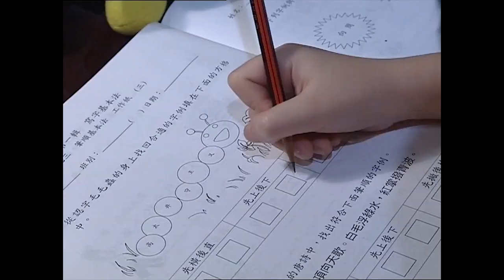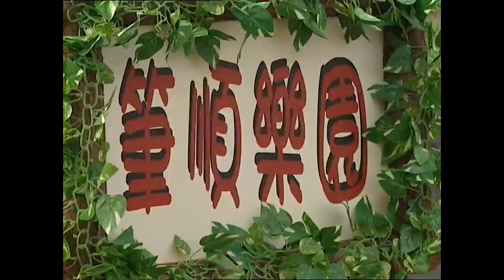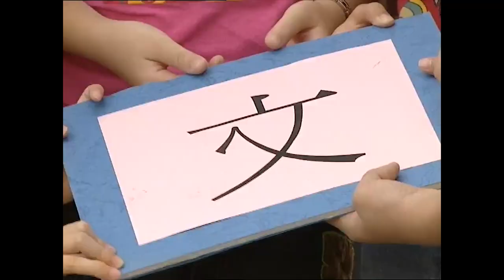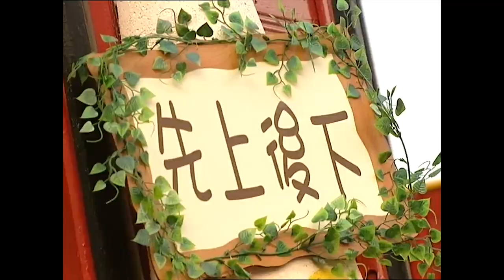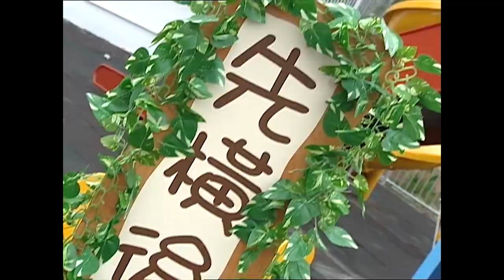ETV 教育電視 : 初學筆順 丨小一中國語文教育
節目分四部分：
第一部分： 人類世界來了一條既無所不知，又愛幫助小朋友的恐龍??智慧龍。一天晚上，小學生丁冬正為如何記憶筆順規則而發愁，智慧龍從天而降，提示丁冬：可以把日常生活事物的自然順序和筆順規則聯繫在一起。於是，丁冬和姐姐一起，通過豐富的想像和具體的字例，溫習「先上後下」這一條筆順規則。
第二部分： 丁冬遵照智慧龍的提議，騎龍來到好朋友小玲家，一齊尋求解決難題的方法。他們把彈鋼琴和學筆順巧妙相聯，對「先左後右」這條筆順規則，又有了新的體會。
第三部分： 老師和學生們在郊野進行學習活動。老師先講了個「小猴小象學筆順」的故事；接著是智慧龍現身說法；最後孩子們用人體在地上拼字，智慧龍用龍體在天上寫字。由此，小朋友們掌握了「先橫後直」、「先撇後捺」這兩條筆順規則。
第四部分： 這一部分是總復習。小朋友們來到「筆順樂園」，園中所有的遊戲和遊樂設施無不和筆順有關。孩子們除了玩遊戲之外，還載歌載舞。四條筆順規則的要點都融會在遊戲和《筆順歌》的歌聲中了。